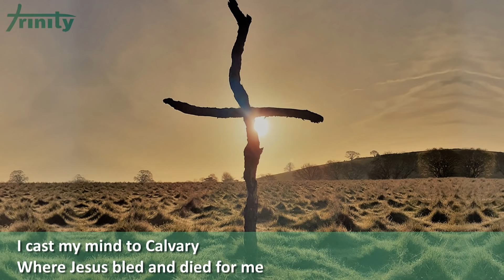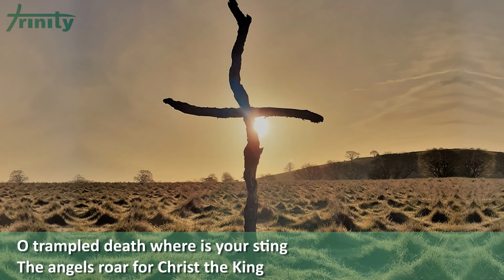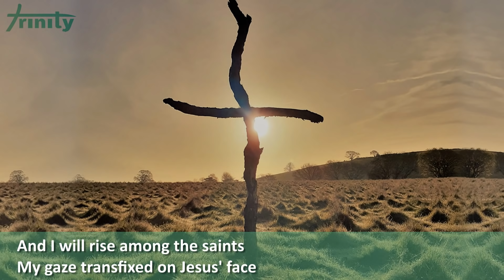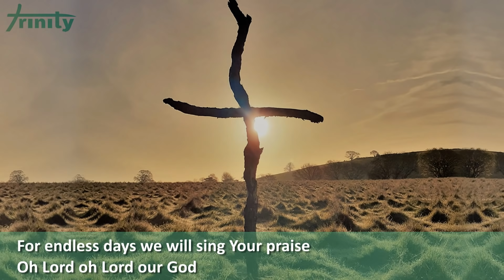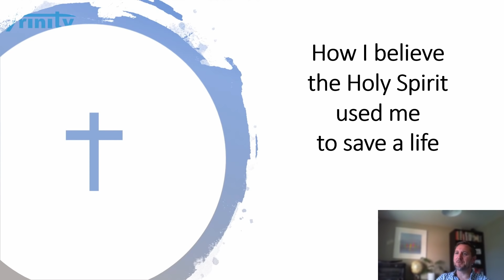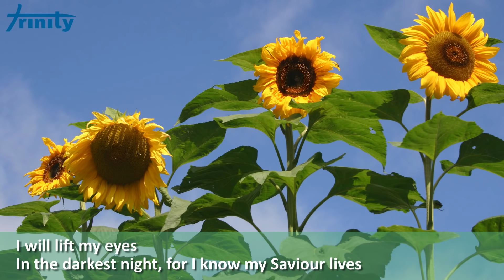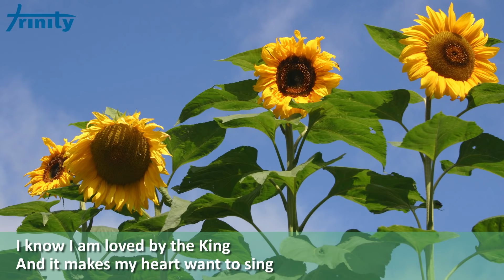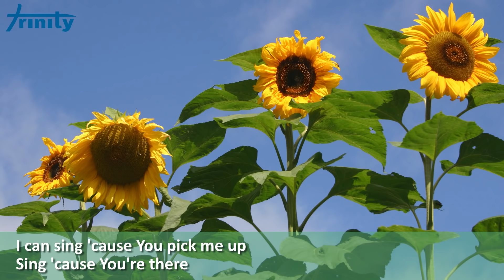Sunday Service, 10 May 2020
Welcome to our Sunday Service.  This will 'premiere' on Sunday at 9am and will then be available at anytime.  The order of service is below and all the words will show on the screen.

Welcome
Song - How Great Is Our God
Song - O Praise The Name (Anastasis)
Reading Acts 1.1-8 (NIV)
Talk Part 1
Song - Holy Spirit Living Breath Of God 4779872
Reading - Acts 1.9-11 (NIV)
Talk Part 2
Song - Hosanna
Testimony
Prayers
Ask the vicar
Song - God I Look To You
Song - How Can I Keep From Singing
Final prayer